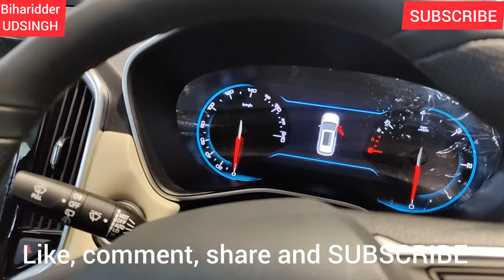mg_hector MG REVIEW_SPECIFICATIONS biharidder_udsingh ujjwal_dangeroussingh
a short review video of mg hector 5 seater, walk around and some details of the car, watch the video and don't forget to subscribe my channel and like the video, do you comments and suggestions for future videos, thank you.